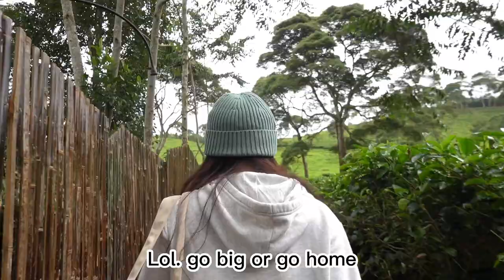HELLO AGAIN!!!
HI GUYS! heheh hello, Thank you ya sudah support aku dan sabar tungguin vlog aku 😹

akhirnya aku decide untuk lebih rajin upload video.
tapi maaf kalo ga begitu aesthetic hehehehe.. tapi
semoga kalian terhibur dań senang :D:D

next vlog semoga minggu depann hehe.